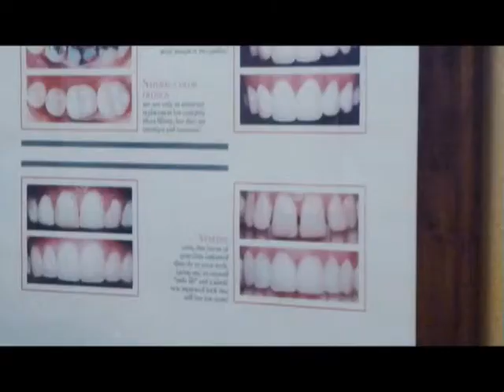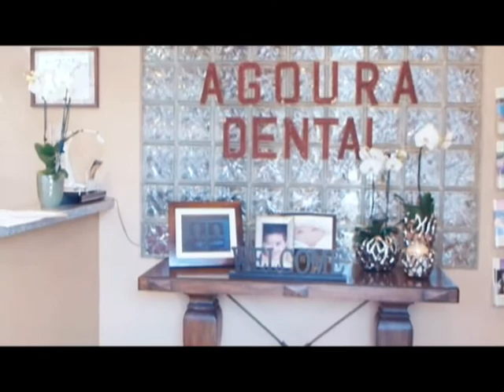Thousand Oaks Dentist Gum Tissue Graft Surgery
Agoura Dental

%///50_342^98*400000^sin48 +61{tan42}____^5*30000@2_14%900000sin%34